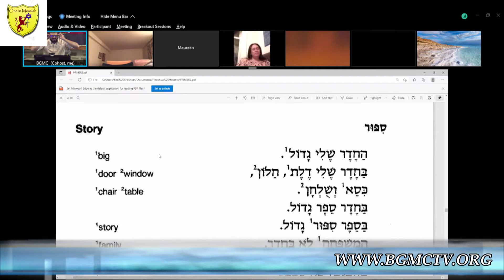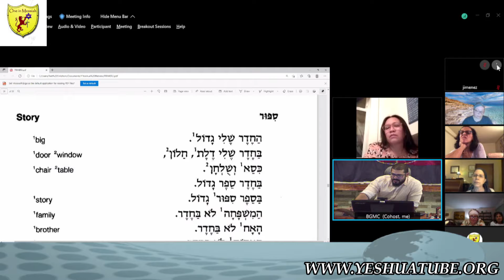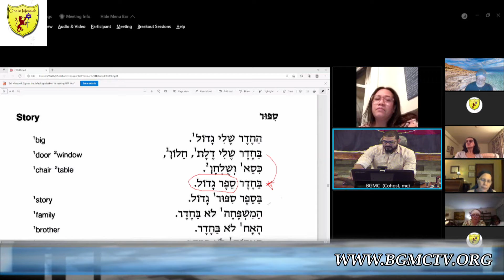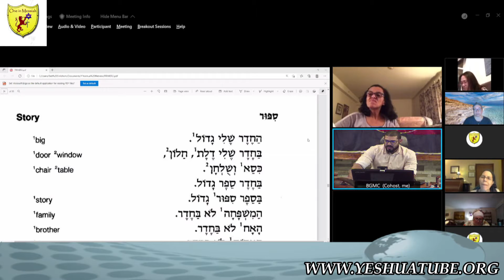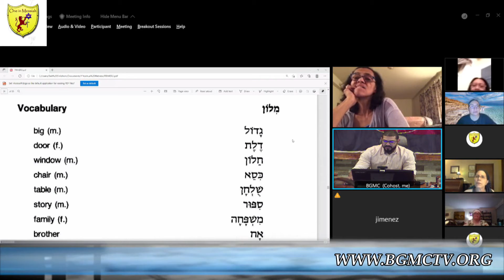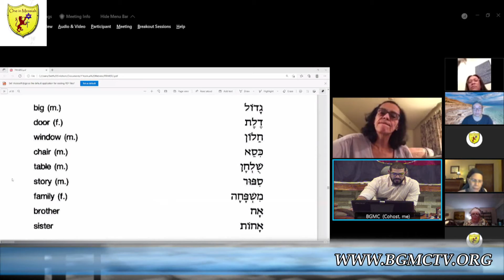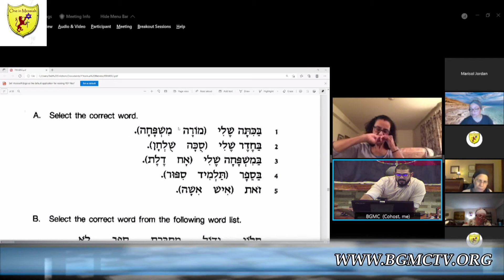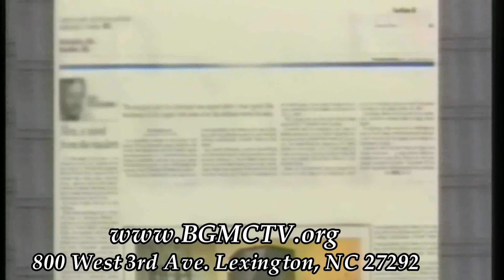BGMCTV HEBREW 003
SHABBAT ROAD TO EMMAUS HEBREW CLASS

THE ROAD TO EMMAUS SHABBAT AFTERNOON HEBREW CLASS @ BGMC
HEBREW 003